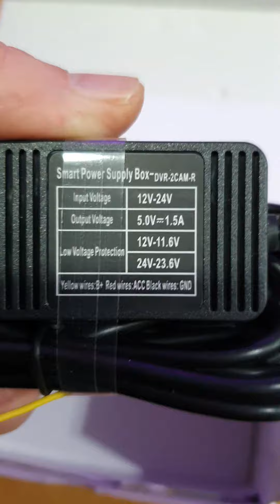A5 2K wifi li Araç kamerası+Park Kiti